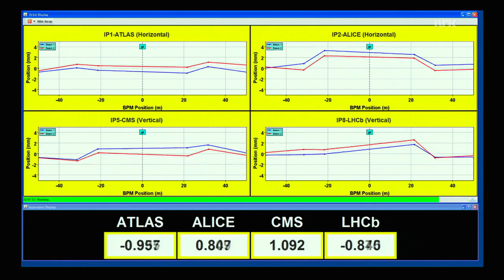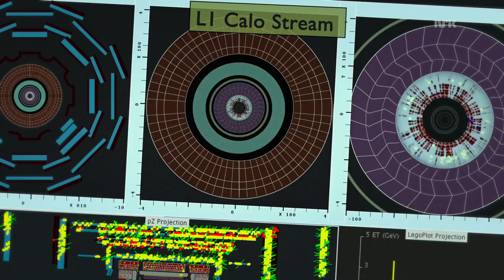first proton-proton collision at the Large Hadron Collider 2010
Particle Fever is a 2013 documentary film tracking the first round of experiments at the Large Hadron Collider near Geneva, Switzerland.